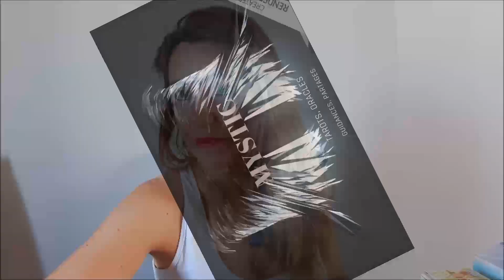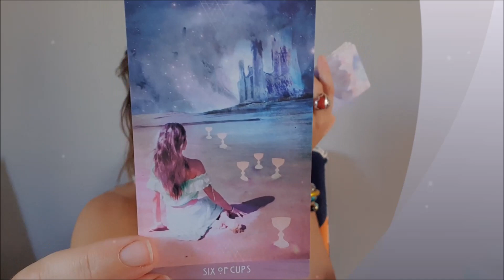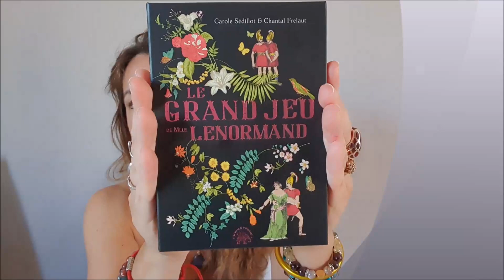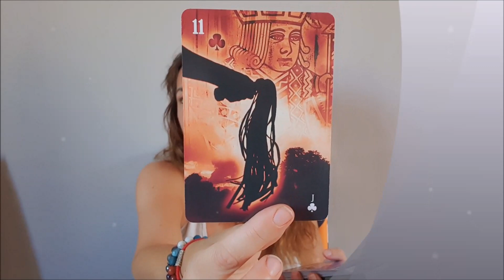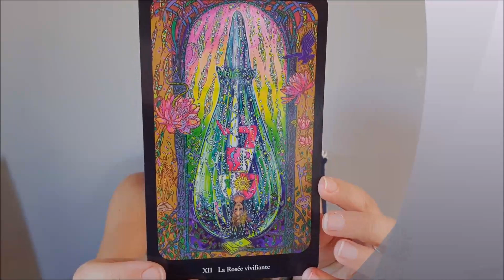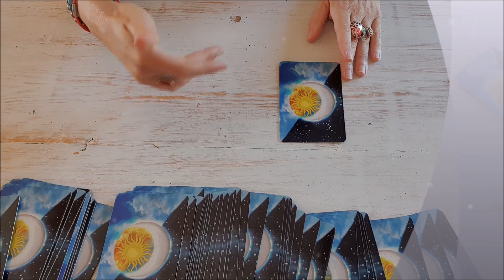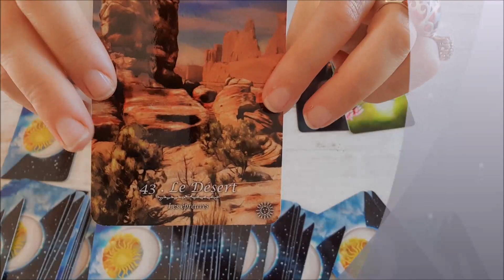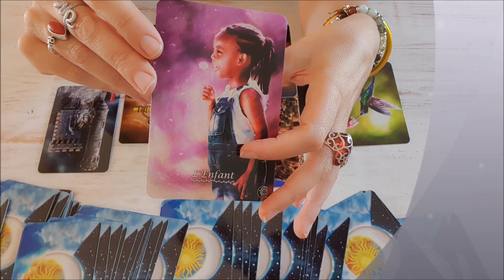VLOG DE L'ETE questions Oracles/Tarots et saison estivale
Je vous propose un petit partage sur les jeux et la saison estivale.

Tirage, voyance, cartomancie, Oracle, Tarot, guidance, Messages, prédictions, review, présentation, oracle LuniSol, Oracle auto édité